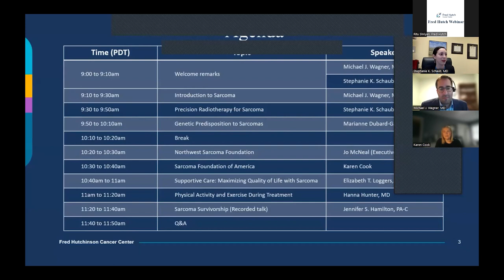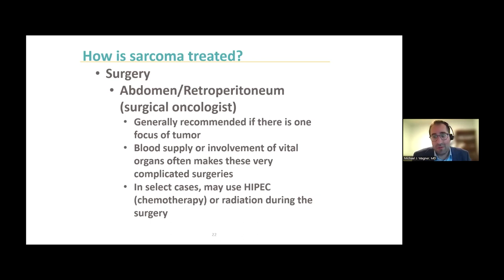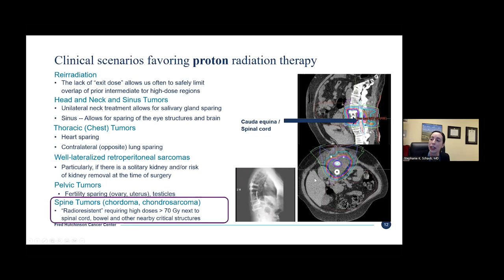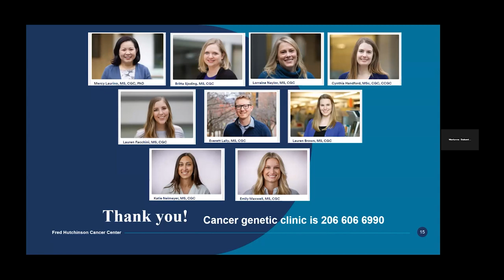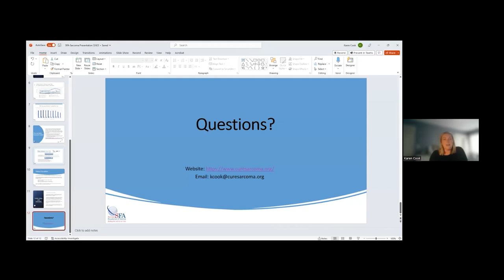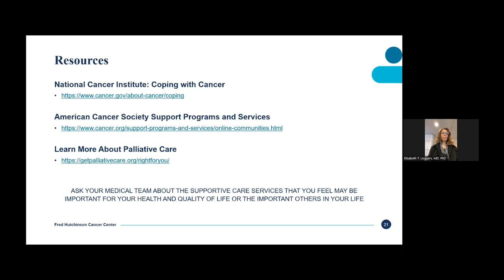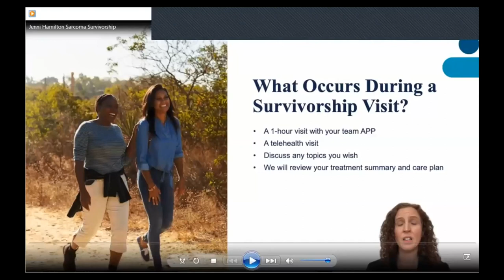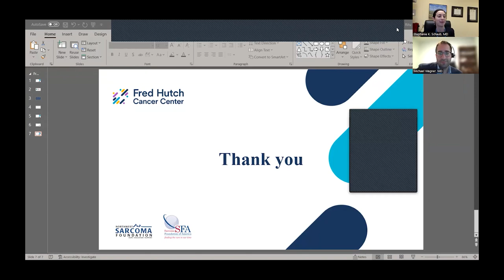2023 Sarcoma Patient and Caregiver Education Program (March 25, 2023)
Name: 2023 Sarcoma Patient and Caregiver Education Program
Date: March 25, 2023 (Saturday)
Time: 9am to noon PDT
Format: Virtual
Chairs: Stacey A. Cohen, MD and Michael J. Wagner, MD
Agenda: Below

9 to 9:10am - Welcome remarks - Michael J. Wagner, MD and Stephanie K. Schaub, MD
9:10 to 9:30am - Introduction to Sarcoma - Michael J. Wagner, MD
9:30 to 9:50am - Precision Radiotherapy for Sarcoma - Stephanie K. Schaub, MD
9:50 to 10:10am - Genetic Predisposition to Sarcomas - Marianne Dubard-Gault, MD, MS
10:10 to 10:20am - Break
10:20 to 10:30am - Northwest Sarcoma Foundation - Jo McNeal (Executive Director, NWSF)
10:30 to 10:40am - Sarcoma Foundation of America - Karen Cook
10:40 to 11am - Supportive Care: Maximizing Quality of Life with Sarcoma - Elizabeth T. Loggers, MD, PhD
11am to 11:20am - Physical Activity and Exercise During Treatment - Hanna Hunter, MD
11:20 to 11:40am - Sarcoma Survivorship - Jennifer S. Hamilton, PA-C
11:40 to 11:50am - Q&A